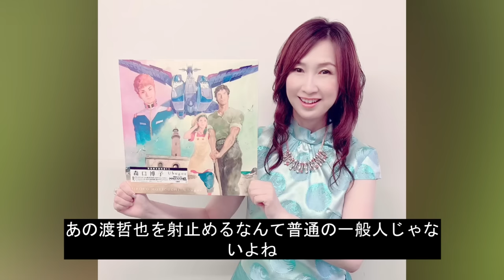森口博子の”せい病”問題‥あの演歌歌手との●秘話に一同驚愕‥タモリ宅へ誘われた入浴の内容とは一体‥『アニソン』でお馴染みの森口博子の事務所社長の急逝に涙する‥